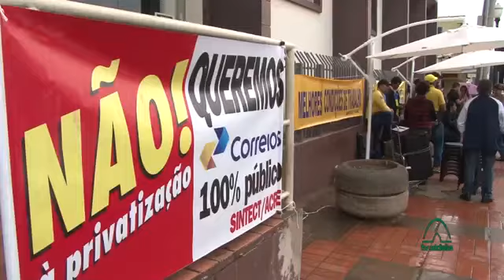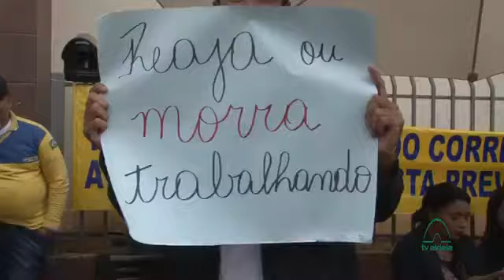Greve dos Correios no Acre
Rede Aldeia de Comunicação